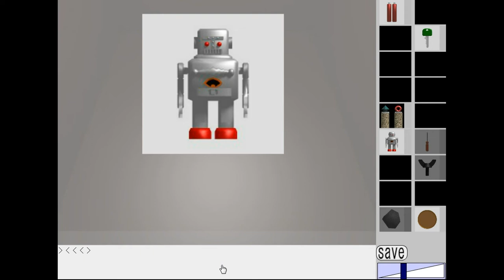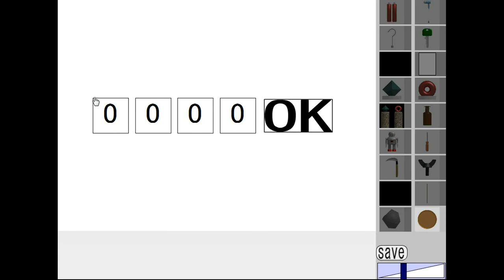[Dassyutu] The Thief 3 Walkthrough